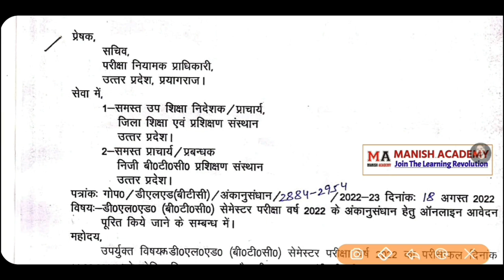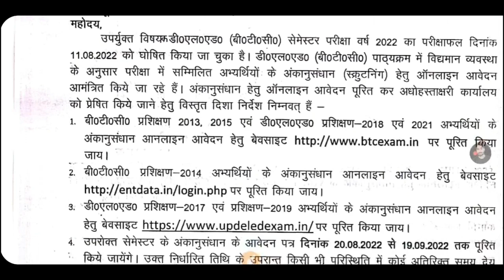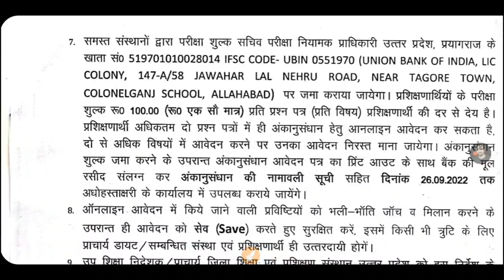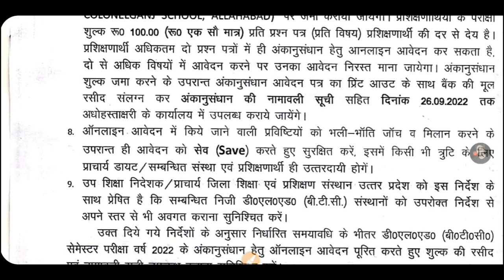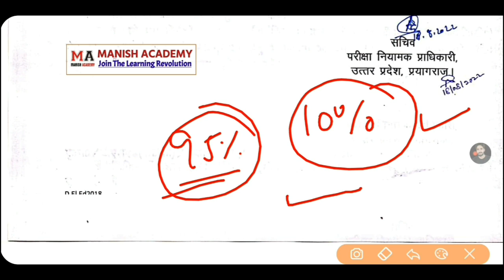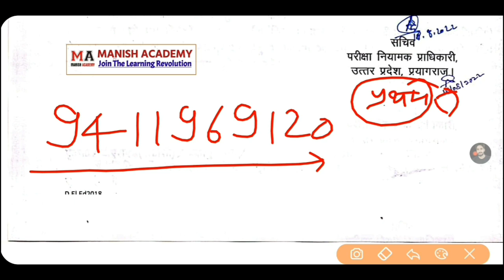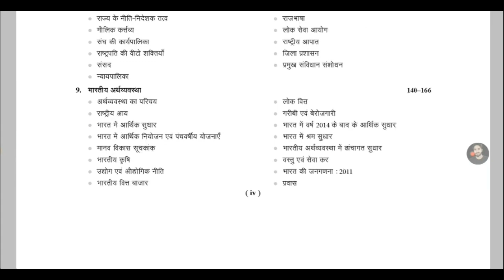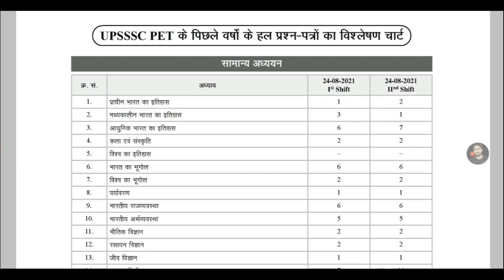UP Deled First Semester result 2022 | Deled Back Students Scrutiny Form | स्क्रूटनी फॉर्म कैसे रहें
Practice Set -